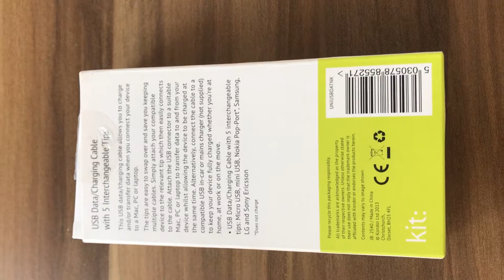BRAND NEW USB Data Cable And 5 Tips - Anystockbuyer.com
BRAND NEW USB Data Cable And 5 Tips